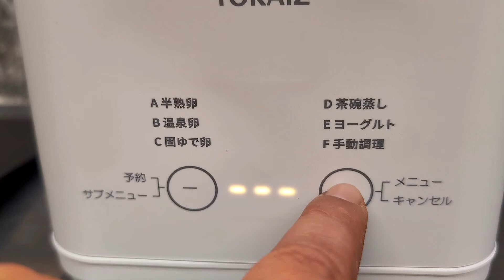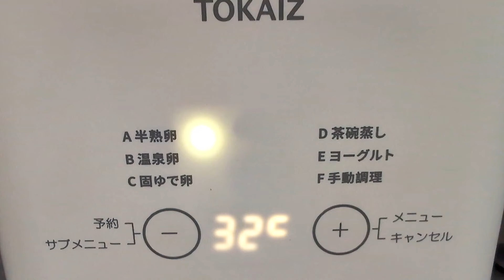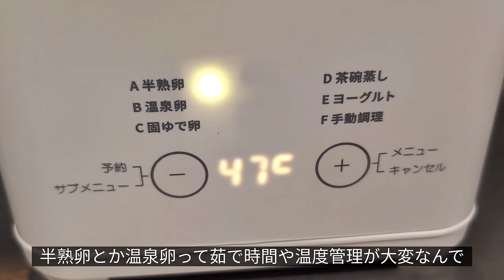【おうちで超簡単】茹で卵でフレンチが味わえるウフマヨの作り方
今回は、面白い調理家電を手に入れたので
早速！使っていきたいと思います。

その調理器具が…TOKAIZの多機能「エッグクッカー」
ゆで卵・半熟卵・温泉卵が、超簡単に自動的に作れちゃうスグレモノ！

勿論ゆで卵は、鍋に卵と水入れて火にかけるだけでなのですが！自分好みの半熟卵や温泉卵を作ろうと思うと時間の管理や温度の管理が結構大変なんですけど

このエッグクッカーを使えば細かい設定ができるので
超簡単に自分好みの半熟卵や温泉卵作れちゃいます。

今回は、ご家庭でも簡単に楽しめる
フランス料理の1つウフマヨを作りますんで
ぜひ一回作ってみてください。

エッグクッカーの詳細は↓↓↓から確認してね

それでは、ココから！
ウフマヨの作り方を紹介させて頂きます。

【材料】

卵：2個
マヨネーズ：大さじ2
粒マスタード：小さじ1
おろしニンニク：少々
ブラックペッパー：適量
フライドオニオン：適量（お好みで）
ネギ：適量（お好みで）

【作り方】

1. エッグクッカーに卵をセットし、水を入れる。

2. エッグクッカでモード選んで設定し、スイッチオン。
3.
4. ボウルにマヨネーズ、粒マスタード、おろしニンニクを入れて混ぜ合わせる。

5. 調理が終わったら卵を冷水につけ、冷ます。

6. 皿にマヨネーズソースを広げ、殻をむいた卵を乗せる。ブラックペッパー、フライドオニオン、ネギなどをトッピングする。

「エッグクッカー」を使えば、誰でも簡単に自分好みの固さに茹で卵・半熟卵・温泉卵が作れます。

マヨネーズに粒マスタードとニンニクを加えることで、奥深い味わいが生まれ茹で卵との相性抜群！

カリカリのフライドオニオンや、ネギの食感もアクセントになり美味しく、おつまみにピッタリ！
簡単におうちでフランス料理が楽しめるので、ぜひ一度作ってみて下さい。

地方創生をお手伝い厳選お取り寄せ通販サイト
チャッキー物産展は↓↓↓クリックで確認して下さい。

私の一押しクラフトビール（PR）

【私が使用しているフライパン】（PR）